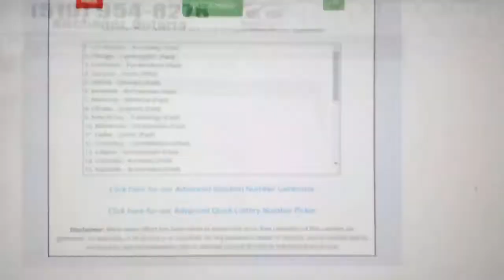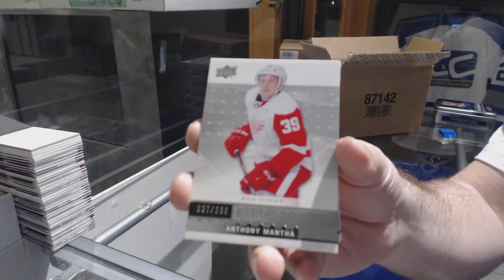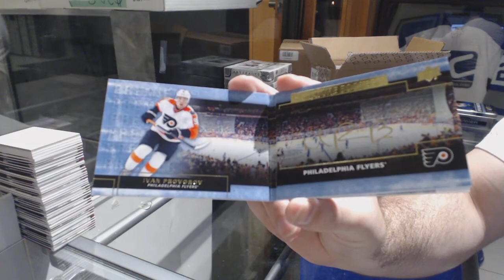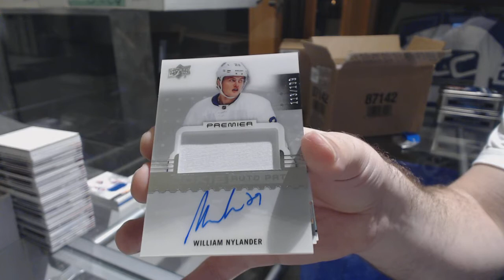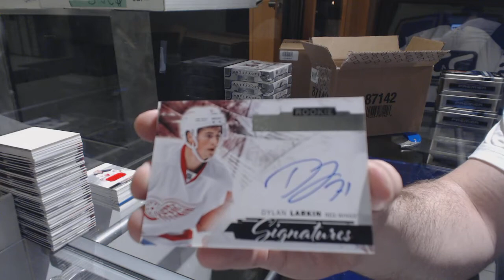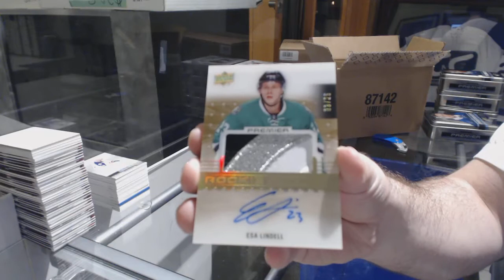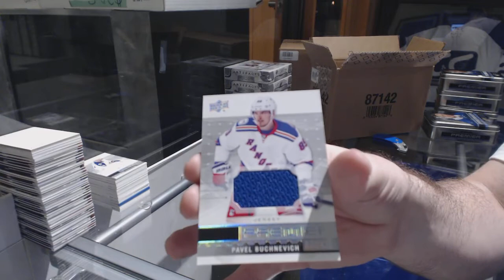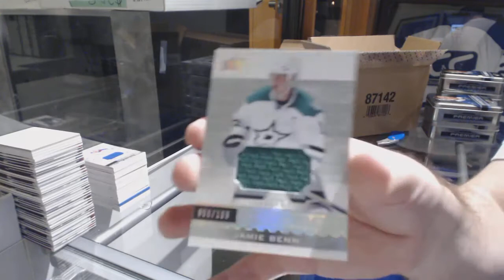16-17 Upper Deck Premier Hockey 5 Box Case Break + Multi Randoms - C&C GB #8377